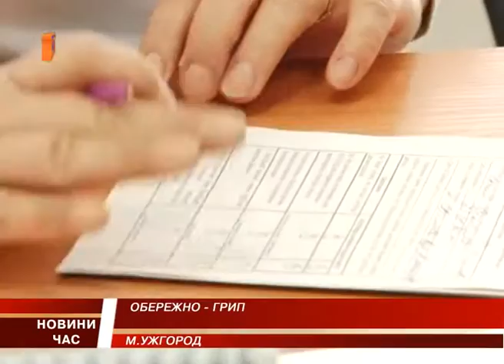На Закарпатті більше 2000 людей захворіло на ГРИП та ГРВІ